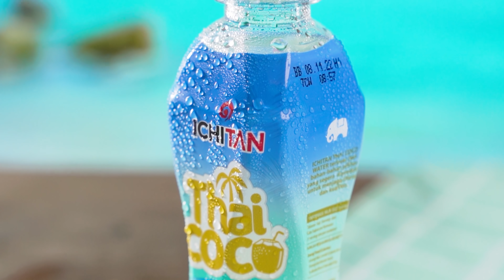NYOBAIN AYAM TALIWANG TER-ENAK DI JAKARTA - ICHITAN KulinerSanTHAI x MAMANK KULINER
Hai sahabat Ichitan,
Kali ini Ichitan bersama mamank kuliner lagi nyobain Ayam Taliwang Ter-enak di Jakarta lohhh.
Penasaran kan ada apa aja?

Langsung aja di tonton videonya yaaa..